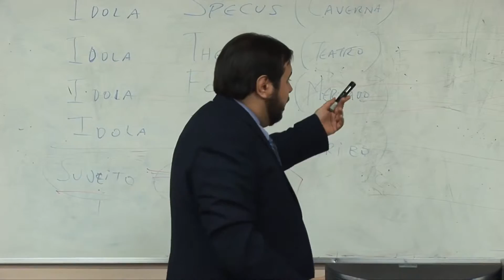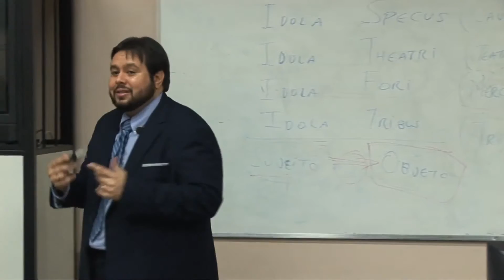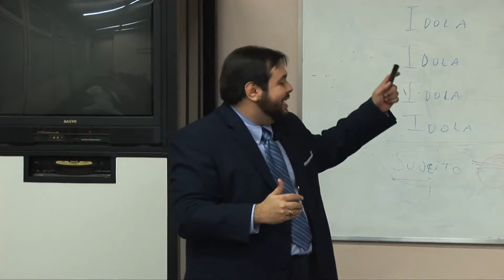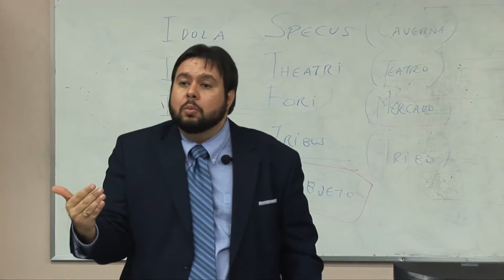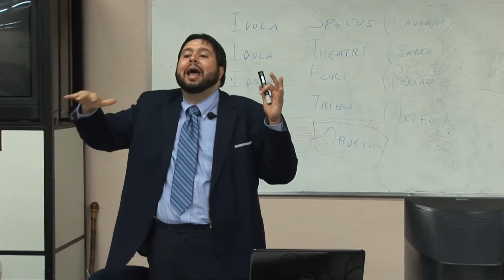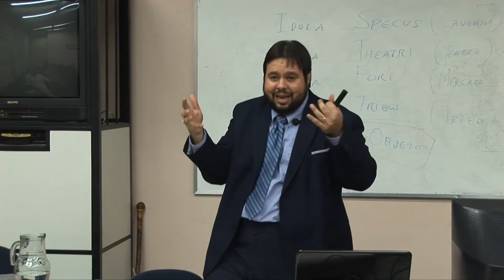Curso de EA A tríade básica da Escola Austríaca Alex Catharino Aula 2 Parte 10